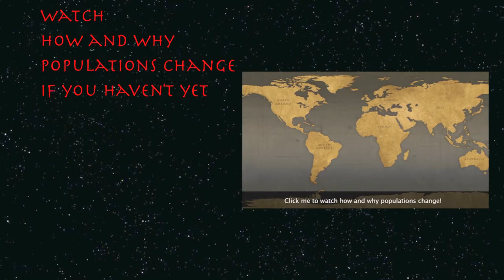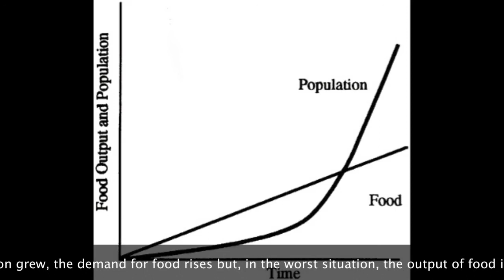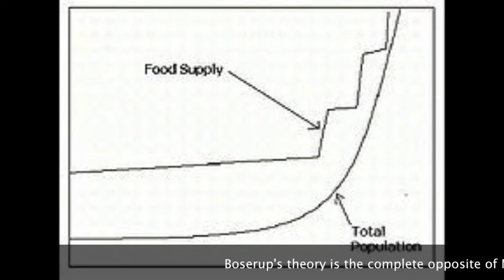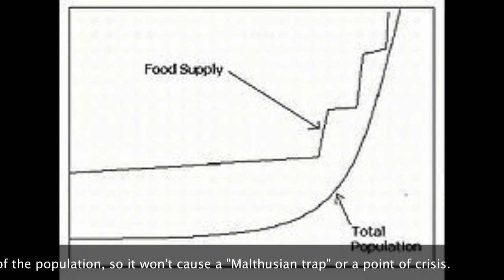Geography : Resources and Malthus-Boserup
Another project created for my school! This video explains what the two types of natural resources are. It also includes theories of Malthus and Boserup, linking to population.